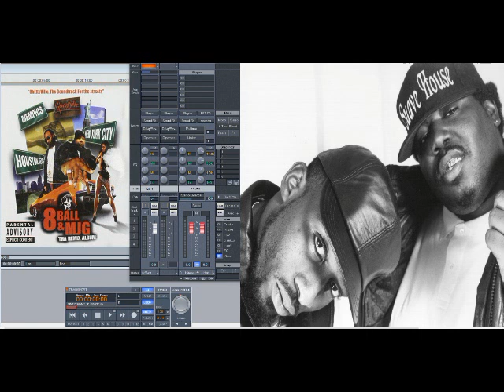8Ball & MJG – Love Hurts (Slowed Down)